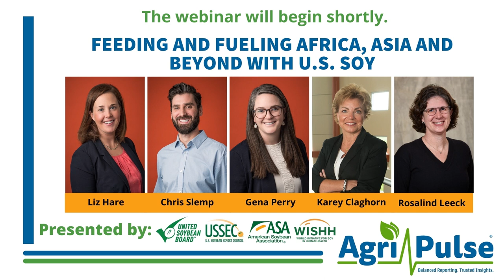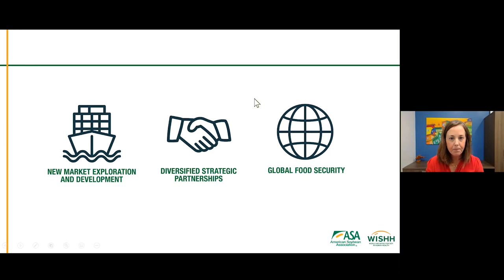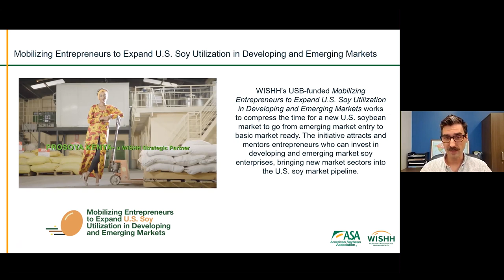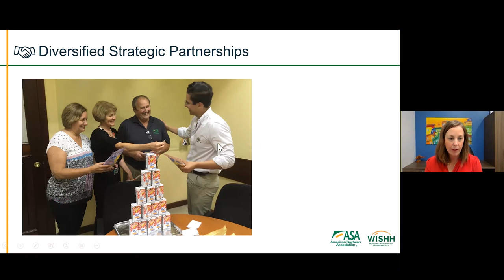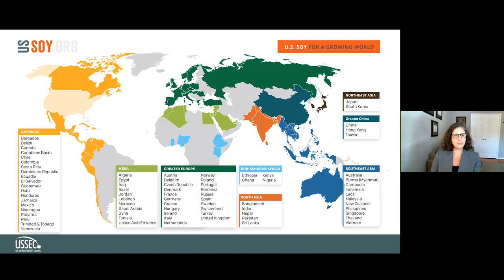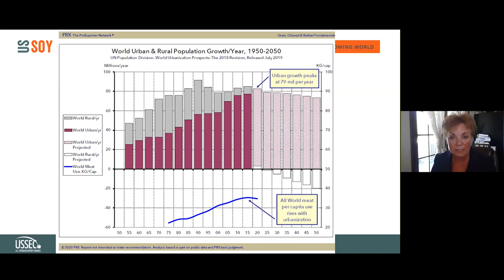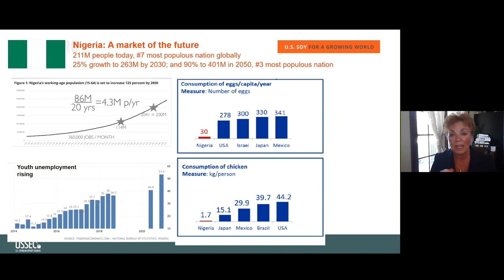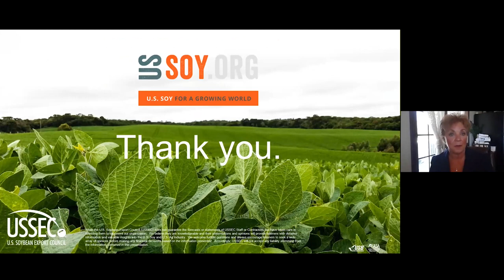Feeding and Fueling Africa, Asia and Beyond with U S Soy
Global demand for protein, oil and fuel continues to grow. In this webinar, you’ll hear from industry experts representing the Soy Checkoff, U.S. Soybean Export Council (USSEC) and the American Soybean Association’s World Initiative for Soy in Human Health (ASA-WISHH), and how these partner organizations are working to meet these demands by building new markets and trade partners for U.S. Soy. Through these critical efforts, the U.S. Soy industry is also addressing global nutrition and food security needs.

Spencer Chase, managing editor at Agri-Pulse, serves as moderator. The webinar is presented by the United Soybean Board, the American Soybean Association, the U.S. Soybean Export Council (USSEC) and the World Initiative for Soy in Human Health (WISHH).

Speakers include:

   - Liz Hare, Executive Director, WISHH
   - Chris Slemp, Project Director - Africa Division, WISHH
   - Gena Perry, Project Director, Global Strategy, WISHH
   - Karey Claghorn, Senior Director of Market Development, USSEC
   - Rosalind (Roz) Leeck, Senior Director, Global Market Access, USSEC